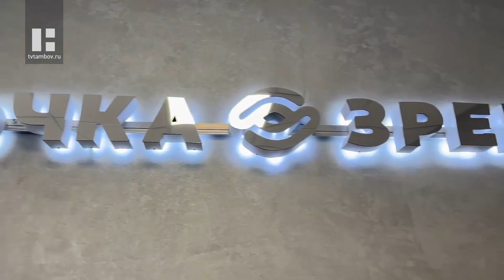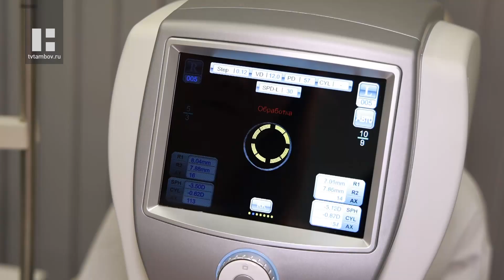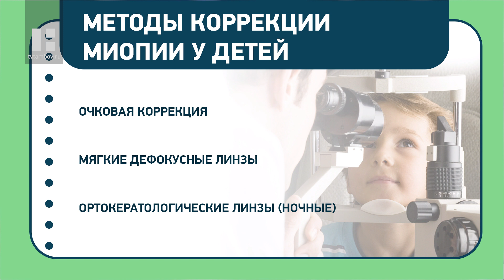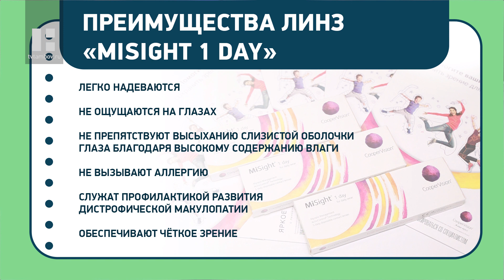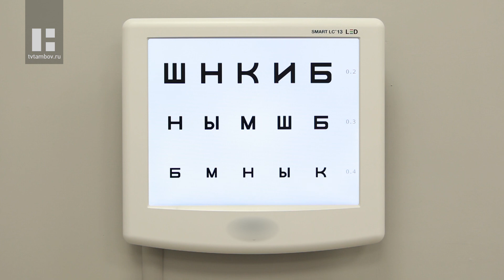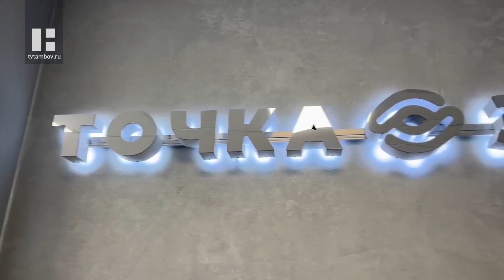В Тамбове центр «Точка зрения» использует передовые методики коррекции близорукости у детей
По данным ВОЗ, к 2050 году миопия, или близорукость, может охватить 5 миллиардов человек. Это половина всех людей на Земле. Самая высокая скорость развития этого заболевания наблюдается в детском возрасте до 10 лет. Но близорукость можно остановить. Офтальмологический центр «Точка зрения», на базе которого открыт первый в регионе центр контроля миопии, предлагает современные методики коррекции близорукости у детей.